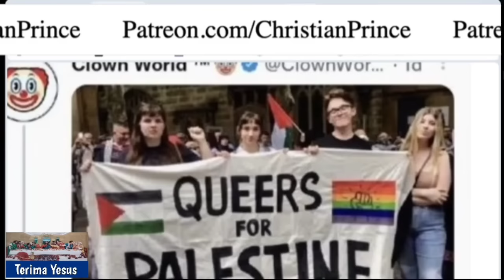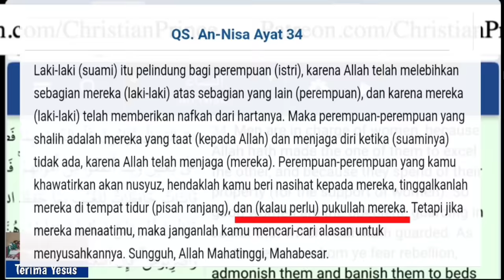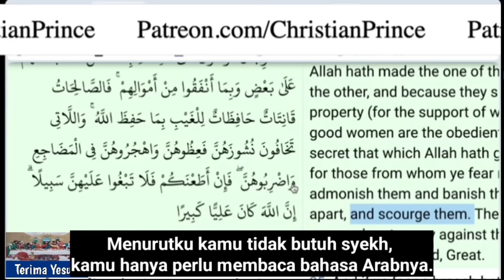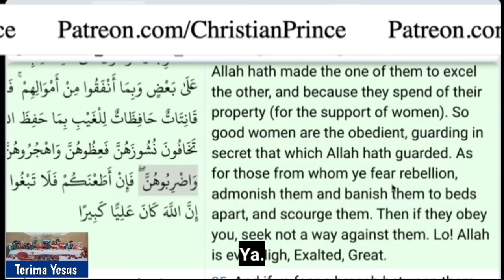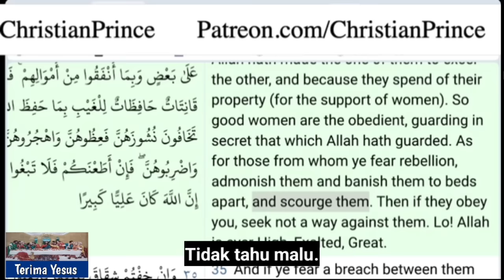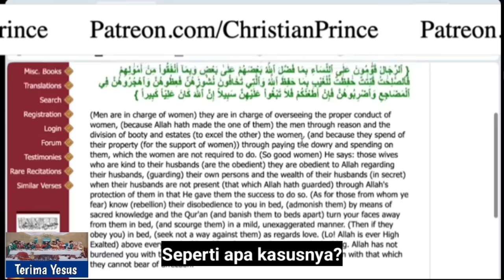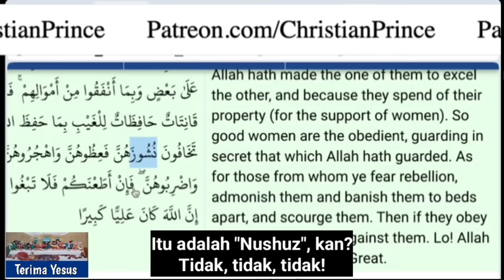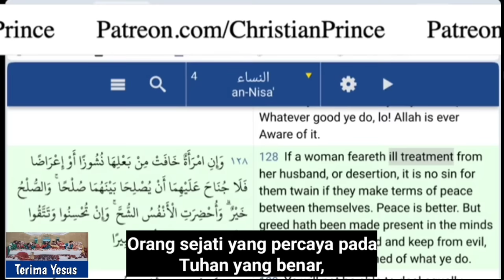Christian Prince Terbaru / Dia Tidak Lagi Berkata Bangga Menjadi Uclim Setelah CP Tunjukkan Hal Ini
Christian Prince Debat Dengan Seorang Penelepon Uclim Yang Merasa Bangga Menjadi Uclim.